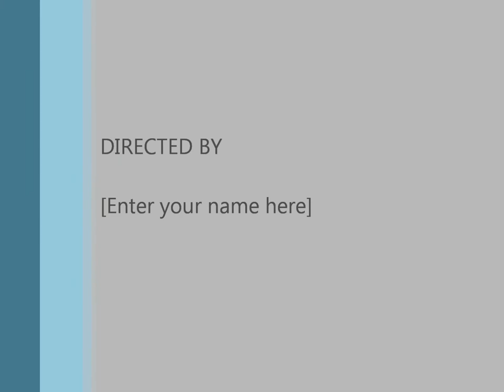DIRTFOOT LIVE 2012 in Lawrence Kansas at The Bottleneck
First minute of video is the opening band and then the rest is Dirtfoot.  Please feel free to tag the songs that are playing in video and if you know the opening band tag them too. Fun show! Never seen someone play a stand up bass with a mallet before.  Recorded on a Samsung Galaxy S II Skyrocket phone.  Finished in Windows Live Movie Maker. Rock Chalk!